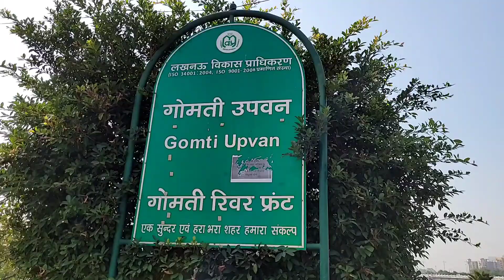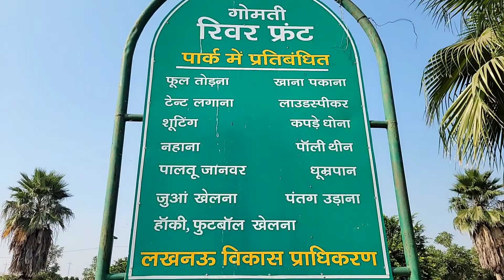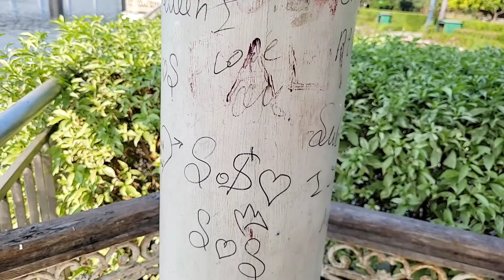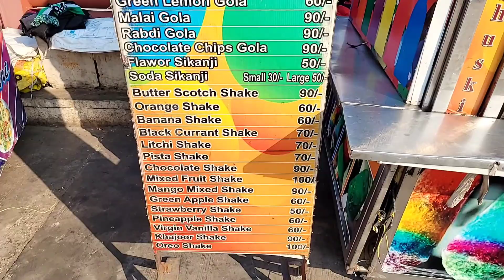Gomti Riverfront Lucknow |गोमती रिवरफ्रंट लखनऊ | Places to visit in lucknow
Hello
I am Rohit Goswami welcome to my you tube channel Rise Of Journey

About video :

Locations --  Jiamau lucknow uttar pradesh 226010

Timings -- Morning 6 am to 10 pm

In this video we will take you to Gomti Riverfront of Lucknow Which is the most beautiful place of Lucknow This park has excellent design full of greenery with river Gomti flowing in front and a newly constructed park with taste of Lucknow
There is a lot for tourism in the city of Lucknow. You can stay for several days in the capital of Uttar Pradesh, the city of Nawabs and get acquainted with the tourism here Park is Gomti Riverfront
Some of the famous places near River Front are Ambedkar Park 1090 Chauraha Jiamau  Lohia Park INOX Gomti Nagar etc

Gomti Riverfront lucknow
Lucknow gomti riverfront
Places to visit in lucknow
Top 10 places to visit in lucknow
Lucknow city vlog
Lucknow best places to visit
Lucknow famouse places
Places to visit in lucknow in 1 day
Places to travel in lucknow
Lucknow city tour
Lucknow beautiful places
Riverfont lucknow
Riverfront lucknow ticket price
Riverfront lucknow timings
Riverfront vlog lucknow
Riverfront lucknow night
Riverfront air show
Gomti riverfront location
Gomti riverfront park location
Gomti riverfront park opening time
Who made riverfront in lucknow
Top 10 places in lucknow
Lucknow tourist places
Tourist spot in lucknow

Thanx for watching Rise of journey